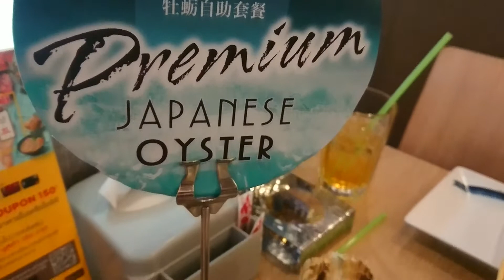ใหญ่มาก สดมาก หอยนางรมญี่ปุ่น อร่อยมาก PREMIUM JAPANES OYSTER โออิชิ บุฟเฟ่